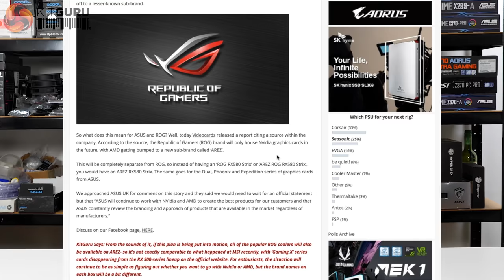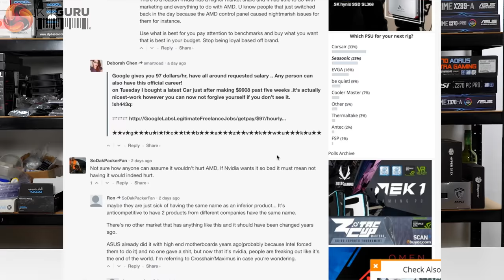Leo Says 17 - Are Disti's forcing a GPU shortage? Nvidia GPP - Asus 'AREZ', AMD future? Volta, MORE!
Leo is back and today he focuses on graphics! Not only is Nvidia GPP looked into further, but he discusses rumours that Distributors in the UK are holding stock just to keep prices inflated. He also talks about Pascal and Volta and the possible release of new ASUS AREZ cards - yes, it would appear they have succumbed to the Nvidia beast as well as MSI and Gigabyte. Is there no stopping them?!

00:10 Introduction
00:23 Nvidia GPP - the plot thickens!
02:30 The Asus 'Arez'
11:12 Are miners to blame?
12:22 Do distributors have GPU stocks?
14:35 Is Pascal over and Volta coming?
18:38 What should AMD do?